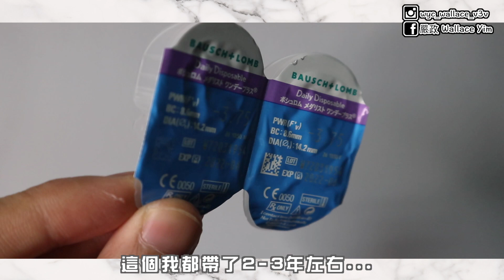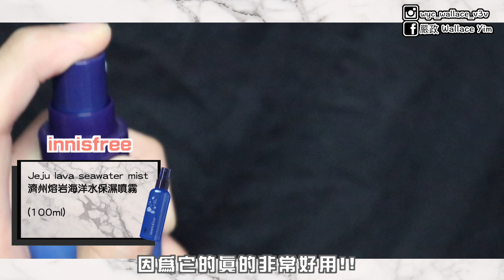男生妝容-【WALL的日常妝容】Beauty Wallace.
-Product List:

1.Biore Bright Up Base UV 明亮光透隔離凝乳

2.Make Up Forever Ultra HD Concealer 超進化無瑕遮瑕膏
Colour: R40

3.MAYBELLINE Eraser Eye Concealer黑眼圈擦擦筆
Colour: 130

4.M.A.C Studio Fix Fluid SPF15 Foundation 超持妝無瑕粉底液
Colour: NC20

5.innisfree No Sebum Mineral Powder 無油無慮礦物控油蜜粉

6.MAYBELLINE Fashion Brow 3D Brow & Nose Palette
時尚3D立體雙效眉彩盤
Colour：Light Brown

7.KATE 3D Eyebrow Color 3D 時尚眉彩膏
Colour：BR-3

8.innisfree Jeju lava seawater mist 濟州熔岩海洋水保濕噴霧

* 使用Final Cut Pro X  編輯影片
* 使用Canon M6 錄製
* 使用SHURE VP83 LensHopper 收音

【我的品牌Acego】
大家可以到Instagram：@acego.com
查詢購買。